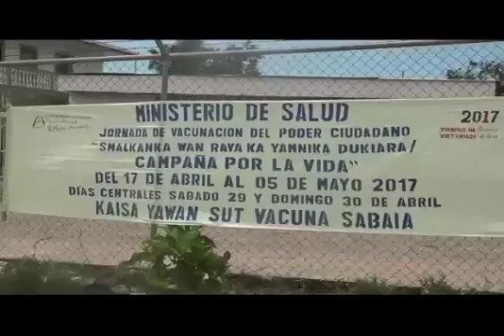Lanzamiento Jornada Nacional de Vacunación 2017, en los municipios de Waspam, Prinzapolka y Puerto